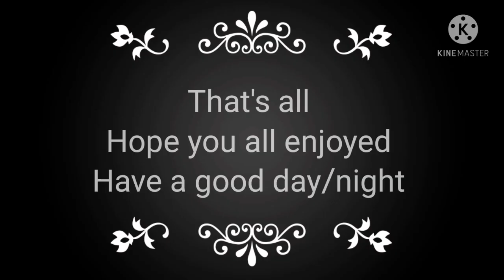Poor Indominus...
Yes, I changed the designs for Spinosaurus and Indominus a bit. Hope you like them. :)

The third dino is Indominus' brother. Indominus misses her sibling a lot in my au just to let you know.